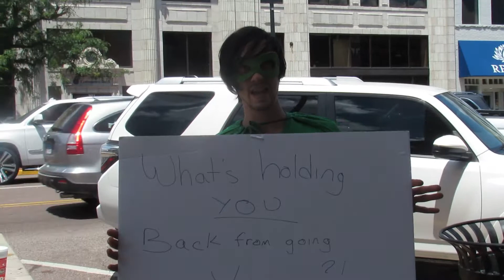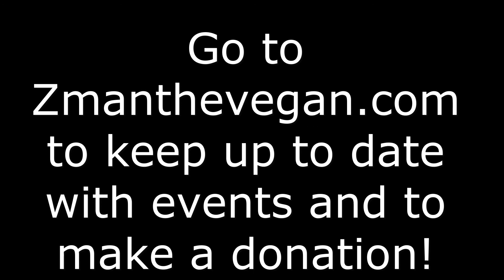Using my vegan super powers in downtown Columbia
ZmanTheVegan is a entertainment activist who does musical vegan outreach as a performer. With original animal rights songs ZmanTheVegan is always ready to express why being vegan is a moral obligation. You will find many original animal rights/vegan songs on this channel. You will find entertaining or educational music/story videos. You will also find V-log style videos of ZmanTheVegan's super hero missions such as when he went voluntarily homeless to street perform/do conversational vegan outreach in Columbia Mo for a weekend.

Buy a wide variety of ZmanTheVegan Merch from a bluetooth speaker, a wireless charger, a cool coffe mug, or clothes! Support the musical vegan activism and check out the merch!

Check out the website and book a (House Show) or (Musical Telegram!) or Buy the E-Book!
Zman's Website for more info zmanthevegan.com

Credit for intro and outro music